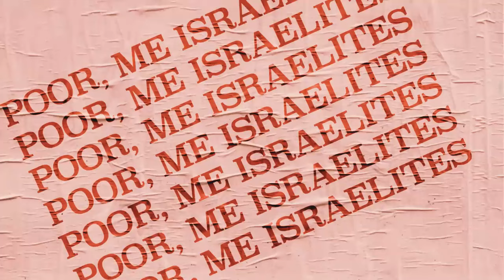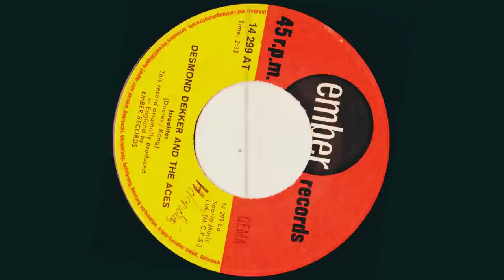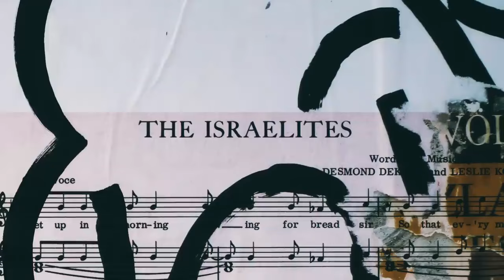Desmond Dekker & The Aces – Israelites (1968)